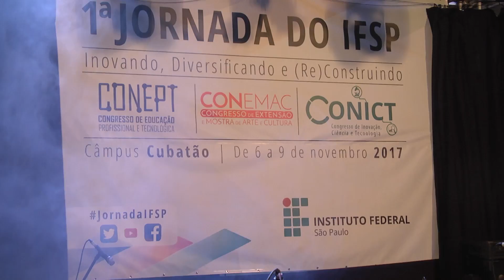Abertura JORNADA IFSP